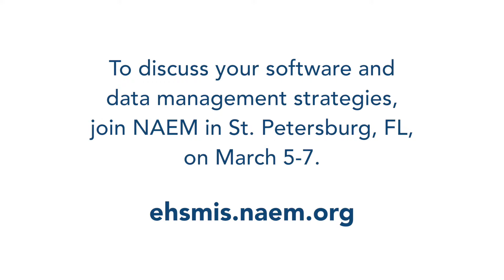Leveraging Peer Knowledge to Select an EHS&S Data Management System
Julie Smoak, Environmental Manager with Toyota Tsusho America, describes how she streamlined her software selection process. Gain insight from peer leaders like Julie at NAEM's 2018 EHS&S Software and Data Management Conference, 3/5-3/7 in Ft. Lauderdale